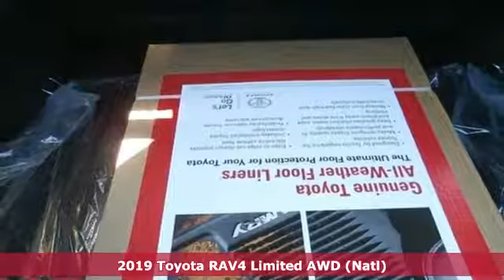2019 Toyota RAV4 Utica NY Oneida, NY TU4812 - SOLD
Year: 2019
Make: Toyota
Model: RAV4
Trim: Limited
Engine: 2.5L 4-Cylinder DOHC Dual VVT-i
Transmission: 8-Speed Automatic
Color: Black
Stock #: TU4812
VIN: JTMN1RFV7KD520184
Black 2019 Toyota RAV4 Limited AWD 8-Speed Automatic 2.5L 4-Cylinder DOHC Dual VVT-i AWD.brbr25/33 City/Highway MPG

Address:
1441 Genesee St.